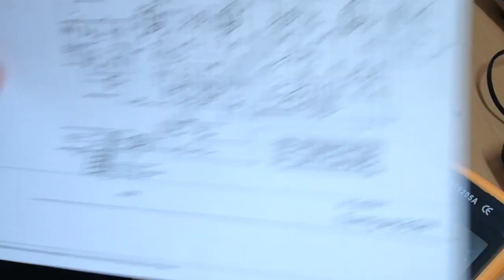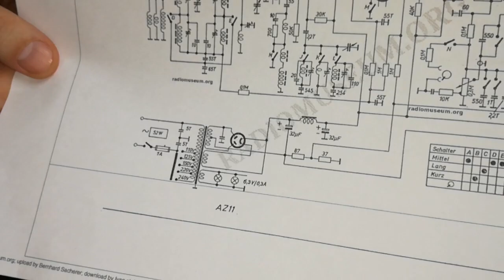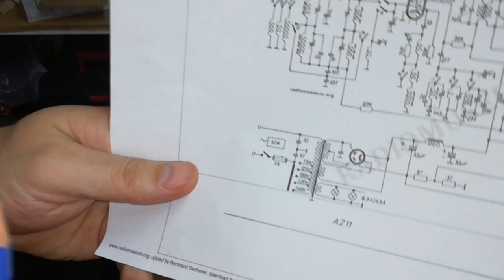Vintage Tube Radio Repair - Eumig 430 Wb Part 2, Fixing Rectifier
Repairing vintage tube radio Eumig 430 Wb. In this video you'll see how to repair old rectifier which is introducing a lot of hum into the audio part of the radio.
Learn how to test and repair vintage radios.